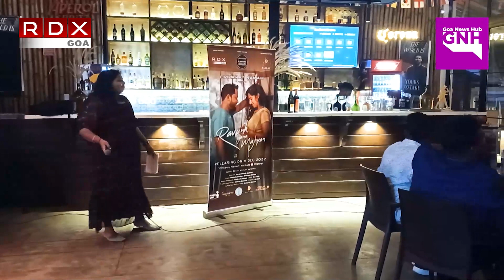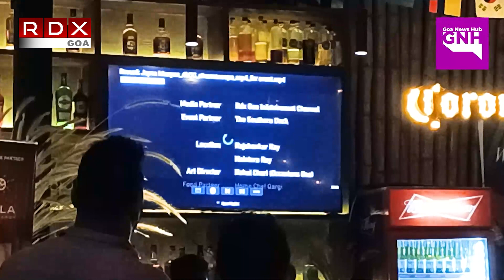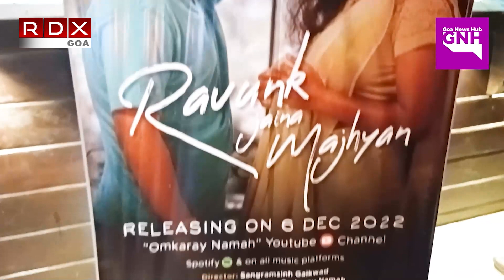RAVUNK JAINA MAJHYAN